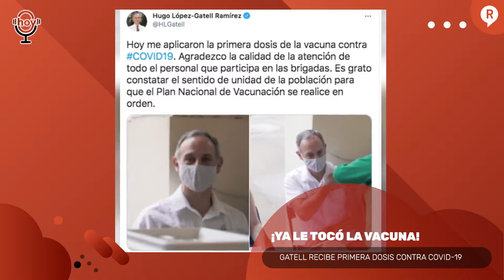¡EL INE SE ESTÁ COMIENDO SUS PROPIAS PALABRAS! Y LA FGR SERÁ QUIEN RESUELVA CASO DE TARJETAS EN NL